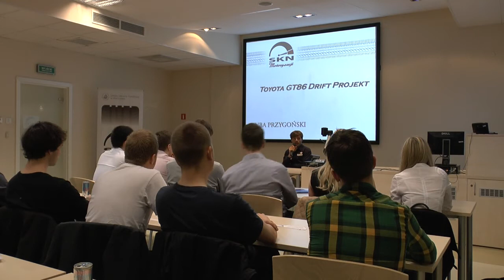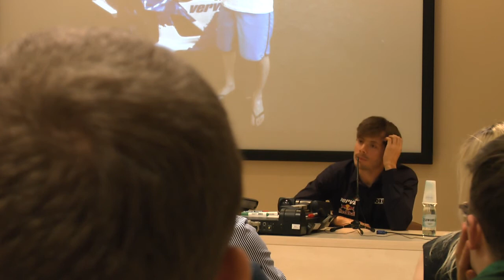Sukces w Motoryzacji: Jakub Przygoński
Pierwsze spotkanie z cyklu "Sukces w Motoryzacji". Naszym Gościem był Jakub Przygoński który opowiedział nam o jego drodze do sukcesu w sportach motorowych. Spotkanie odbyło się 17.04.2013 w gmachu Szkoły Głównej Handlowej w Warszawie.